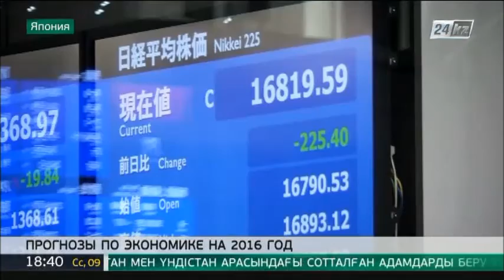Как жителей Японии пытаются заставить тратить больше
Неутешительные прогнозы по экономике Японии на 2016 финансовый год дают аналитики.